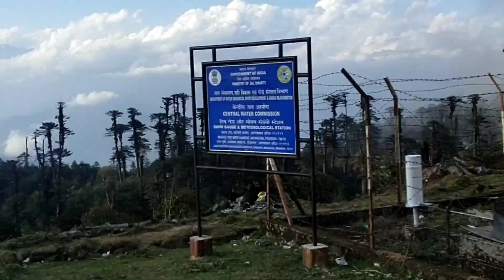June 9, 2023 Kolkata to Arunachal#MANDALA.TOP#nice place. classic bike.350cc.part..9